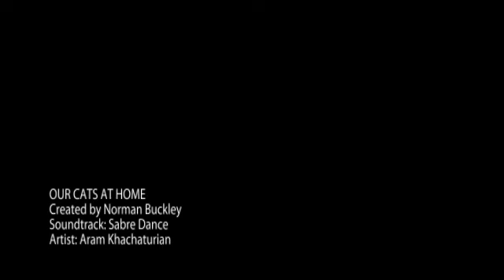OUR CATS AT HOME